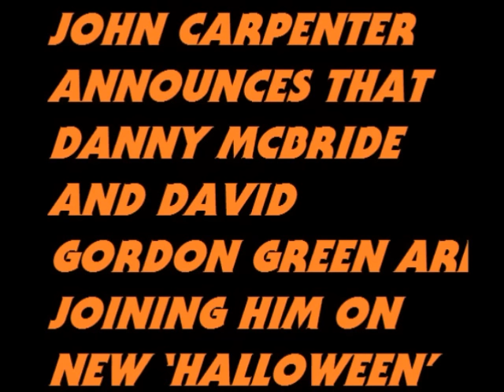John Carpenter Says Danny McBride And David Gordon Green Are Joining Him On New ‘Halloween'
Green will direct from a screenplay by McBride and Green. As previously announced, Carpenter will executive produce with Malek Akkad producing for Trancas and Jason Blum producing for Blumhouse. Green and McBride will also executive produce under their Rough House Pictures banner. Zanne Devine and David Thwaites will oversee for MIRAMAX® which is co-financing with Blumhouse. The new HALLOWEEN is slated for theatrical release on October 19, 2018.